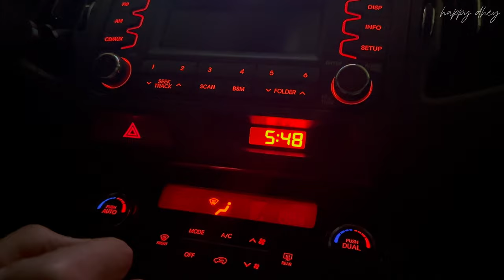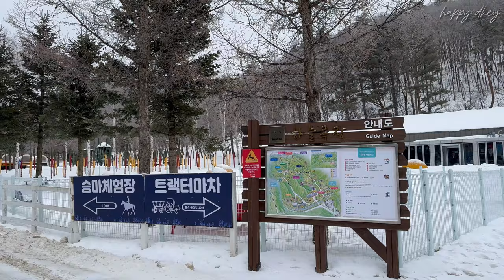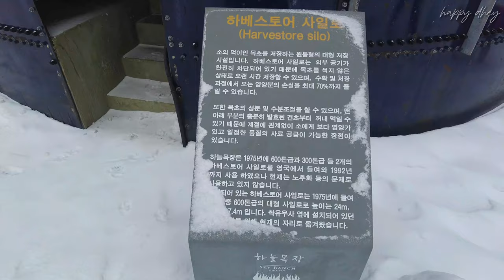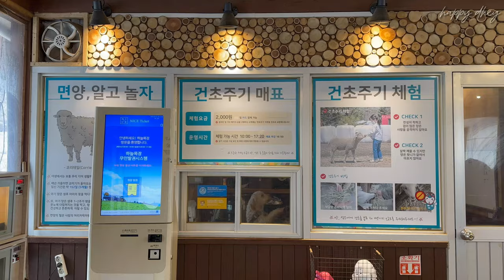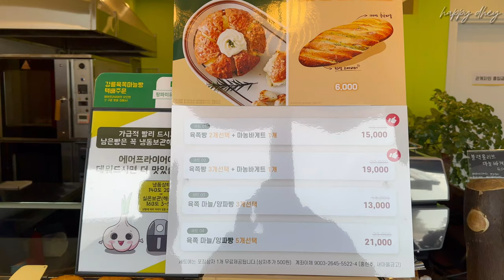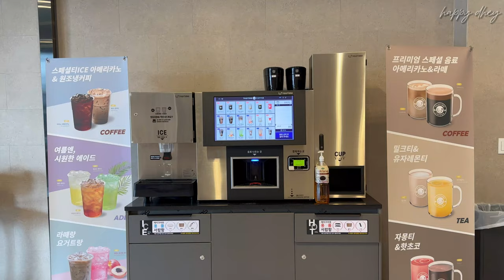Korea Vlog | ❄️ Winter in Gangwon-do, Sky Ranch + Snow Sledding with our BIG DOG 🐶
Visiting the best place to experience winter in South Korea [Gangwon-do Province] SkyRanch + Snow sledding with our BIG Dog "Violet"

Happy watching ♡
▶pls watch in HD better video quality ▶

📷 Shoot with DJI Pocket 2 / IP14pro
🖥️ Editing in CAPCUT

Subs Count [228] – small progress still a progress ♡